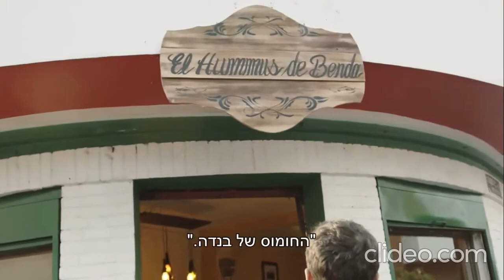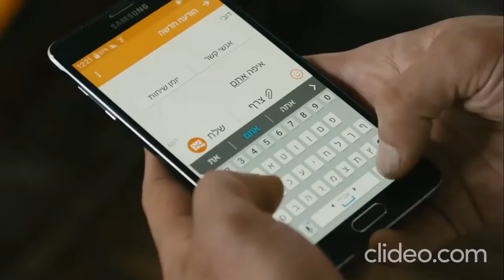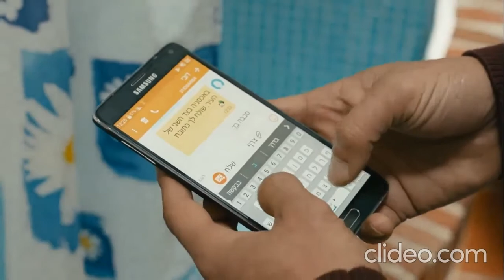himmler when heroes fly scenes pack 2